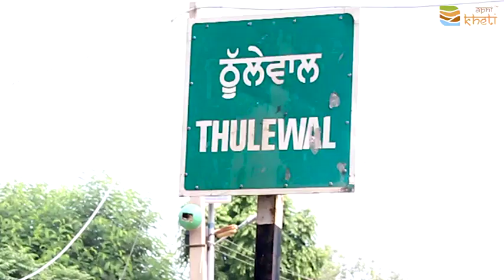ਪੰਜਾਬ ਵਿੱਚ ਡਰੈਗਨ ਫਰੂਟ ਦੀ ਖੇਤੀ|Dragon fruit in Punjab|पंजाब में ड्रैगन फ्रूट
FATHER-SON DUO MOVING TOWARDS ORGANIC FARMING BY MAKING INTERNET THEIR RESEARCH WEAPON
Farming is one of the most important ingredients of human civilization and with the advancement in technology and living, farming has also been transformed over the years. But still, many farmers in India are stuck to the conventional farming method. But one such farmer or we can say a pair of a father-son duo who made the internet as their research weapon to progress in the field of farming are Harbant Singh (father) and Satnam Singh (son).
Like other farmers, Harbant Singh was also into conventional farming until his son came up with the idea of orchard farming organically. Yes, it was Satnam Singh who after his 1 year of research, approached his father to start dragon fruit farming